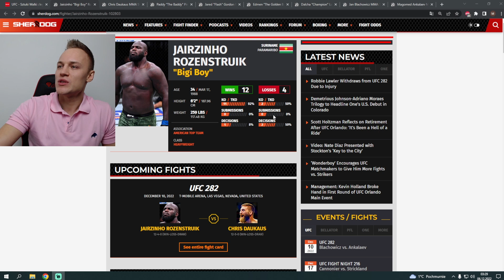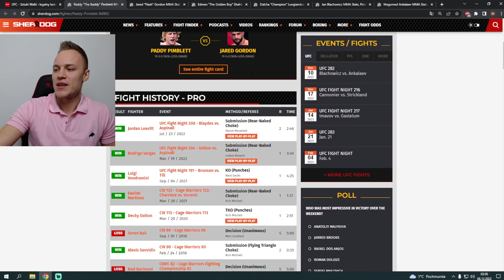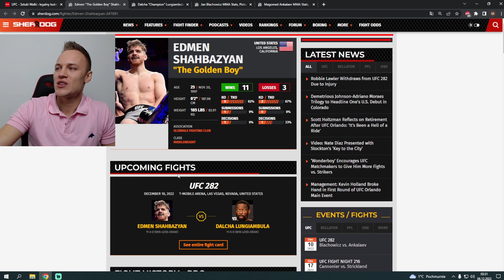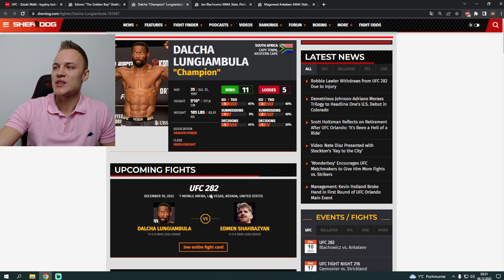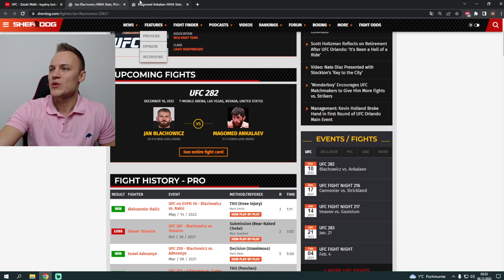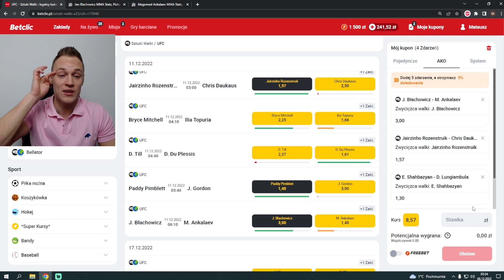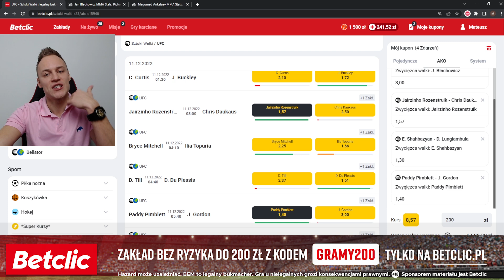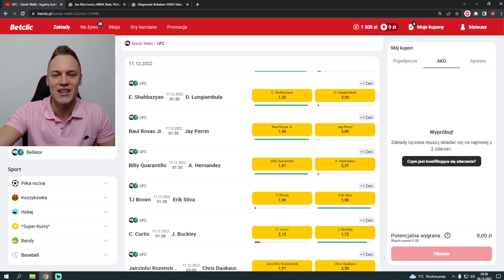BŁACHOWICZ vs ANKALAEV - POLAK MISTRZEM UFC?! *sprawi niespodziankę?* | MATEUSZ KANIOWSKI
Pozdro!